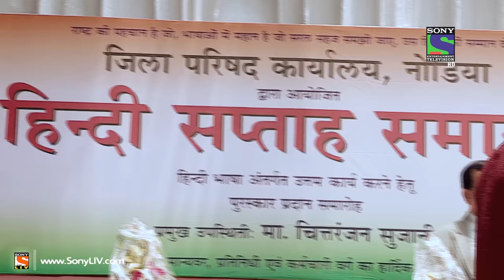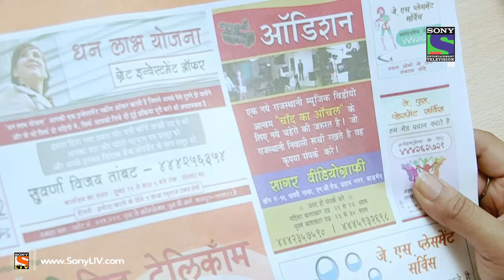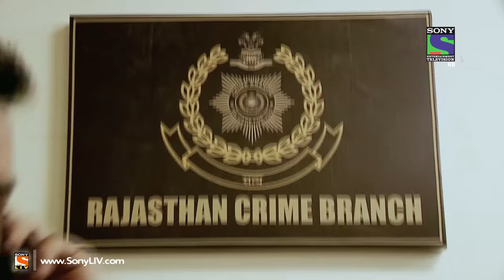Crime Patrol - क्राइम पेट्रोल सतर्क - Sting Operation 2 - Episode 499 - 25th April 2015